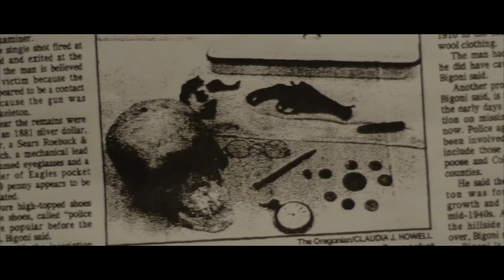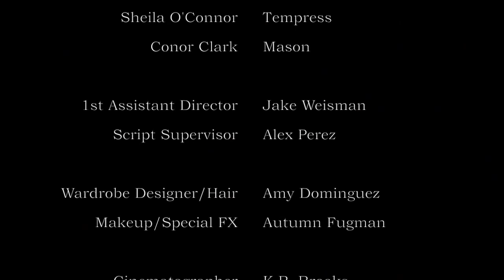A Night at the Grand Guignol (2015) - Short Film